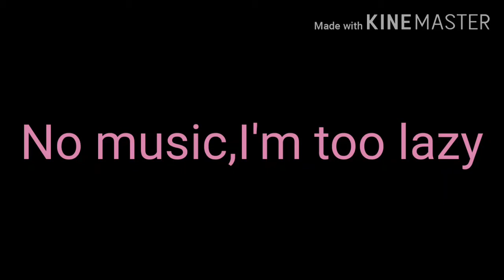That man keeps looking at me/meme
This is just an information video,it didn't actually happen in my uviverse